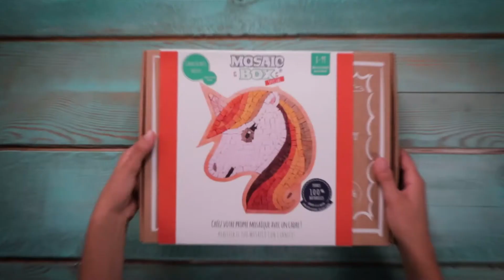HOW TO DO YOUR MOSAICBOX SPECIAL - UNICORN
In this video, we'll guide you step by step on how to create your own natural stone mosaic puzzle using MOSAICBOX kits. It's a fun and creative craft activity suitable for all ages and skill levels.
🧩 What is MOSAICBOX?
MOSAICBOX offers complete mosaic kits with high-quality natural stones, specially designed to simplify the creation process. Each kit includes everything you need to make your own unique artwork, including detailed instructions and easy-to-follow templates.